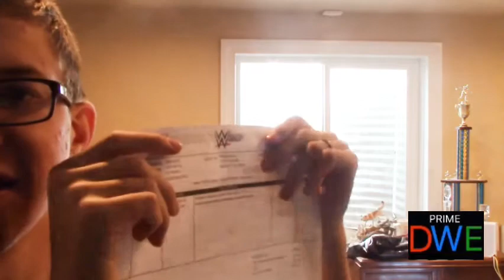WWE Unboxing #1 | Drew McIntyre Shirt | Claymore Country: May 29, 2020